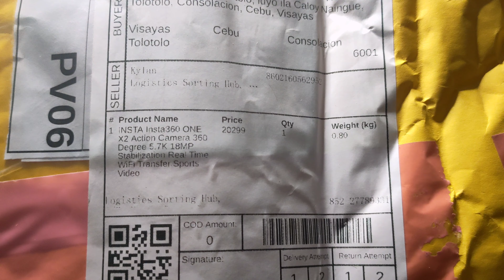UNBOXING INSTA 360 X2 CAMERA FROM SHOPEE